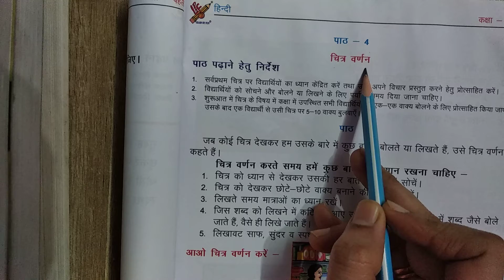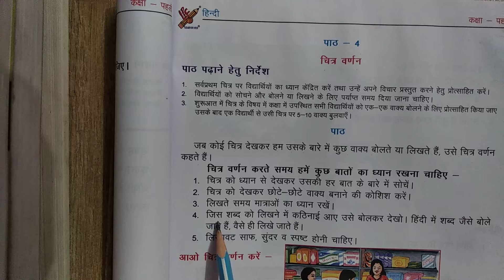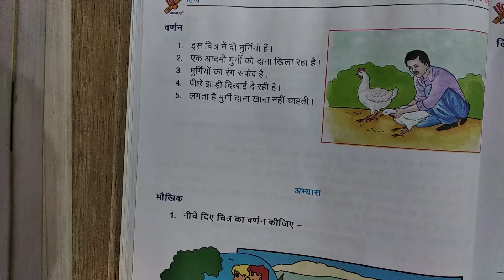Class 1 st subject Hindi 27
चित्र वर्णन